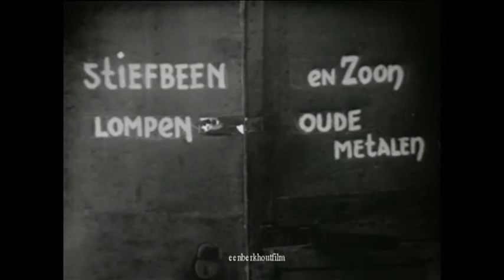Stiefbeen en Zoon. afl 1 - Mooie betrekking.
Stiefbeen en Zoon.   11 oktober 1963
 Mooie betrekking.